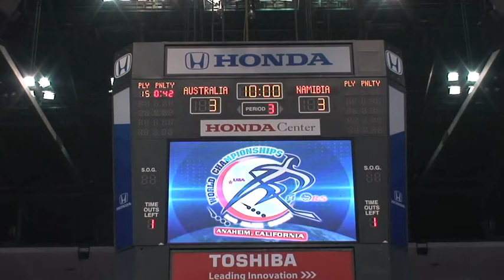2013 FIRS InLine Hockey Worlds Senior Men Australia v Namibia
Honda Center, Anaheim, CA